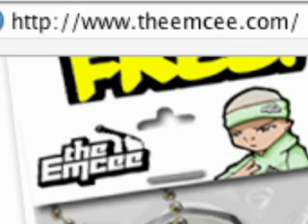Hip Hop - Rap The Emcee (aka JIN) animation clip Lovin It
i was so inspired by this website that i had to create a visual snippet. The art work/website was done by deftonedesign.com. JIN i mean the emcee has just come off of his first album and he just released his sophomore album. Its a true classic great lyrics that the world needs right now. He is one of the greatest emcees that i've ever witnessed and I hope you all go to iTunes to purchase his new joints.

content and production: ben williams (bendrix)